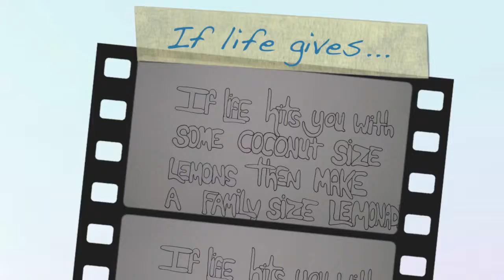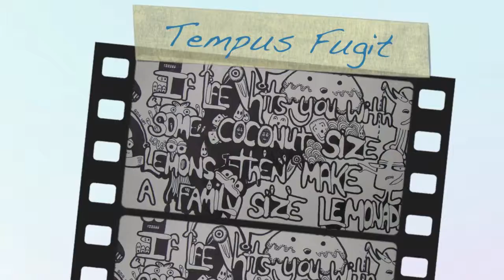How to doodle...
😶Just a micro-short vid. I think that when you get hit by a coconut size lemon (like if something important brakes or is damaged) you should make a family size lemonade instead of just crying or becoming depressed. 🌹Look around you, look inside you, look everywhere you can find the silver lining or doodle idea and keep moving forth!

😶This video is purely for entertaining purposes and to share something. There is nothing in the video that intents to violate any copyright laws in any way!